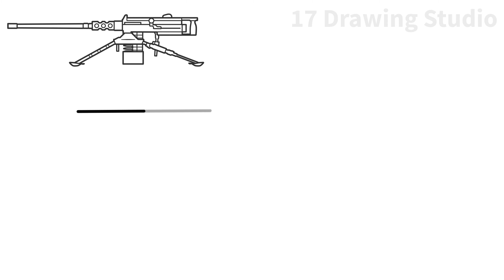How to draw a M2 BROWNING machine gun / drawing m2hb step by step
Hello dear viewer, in this video I will show you how to draw a M2 Browning